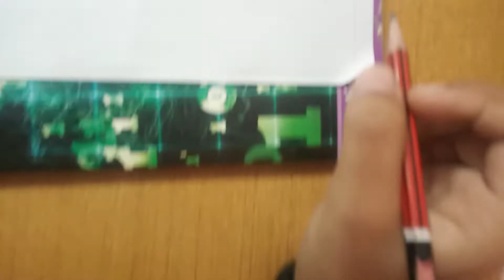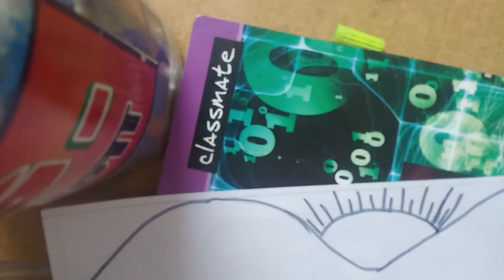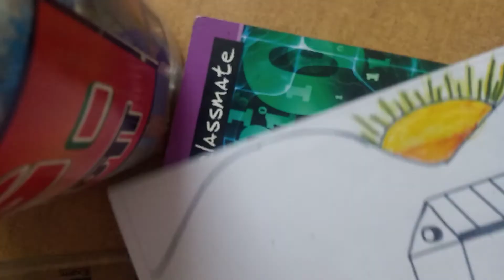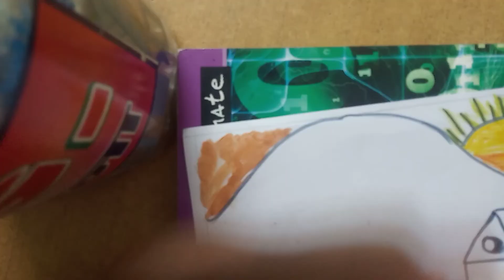How to make seenre in drawing😇😇😊vanshikajain😇😇